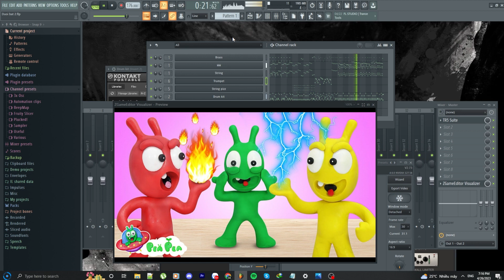Pea Pea - Nhạc đuổi bắt #1